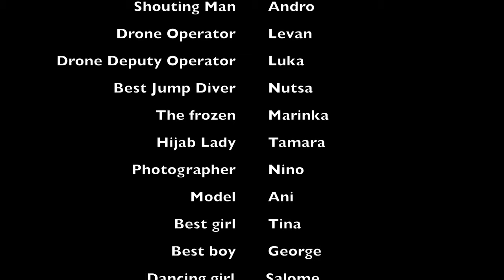Cyprus 2021 4K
Boat trip from Paphos to Blue Lagoon